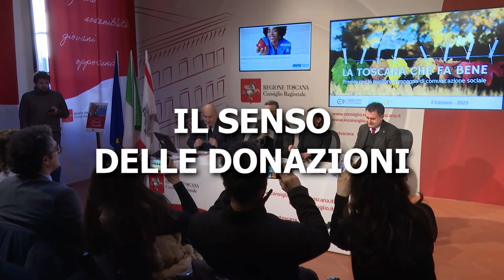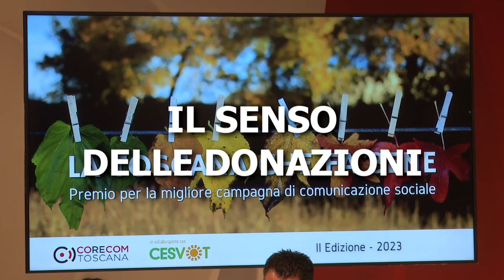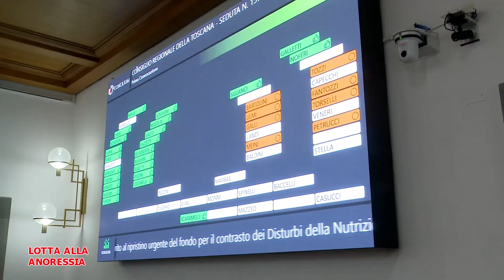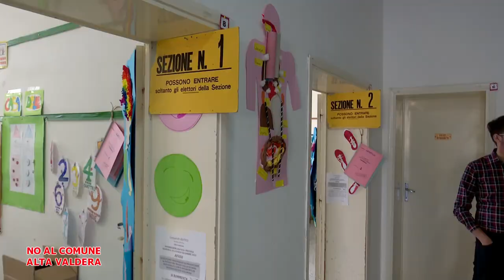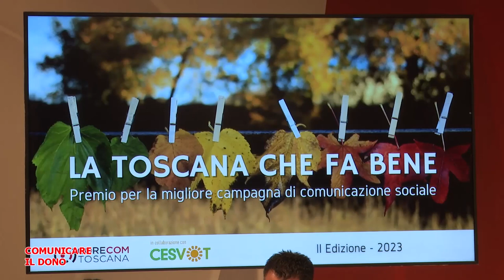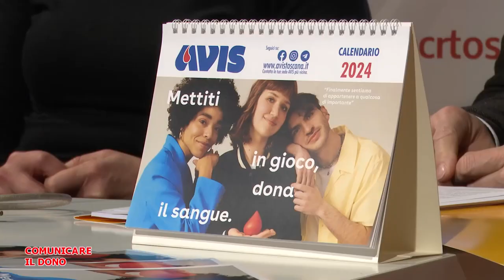Telegranducato - Regionando del 19 gennaio 2024